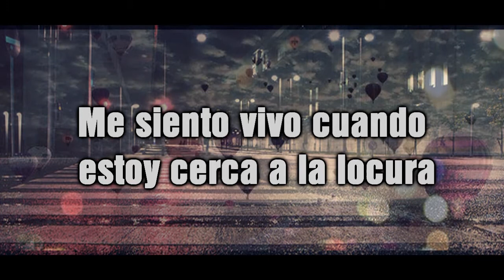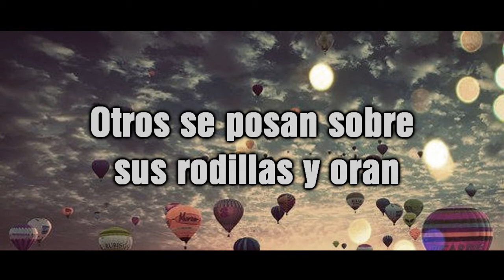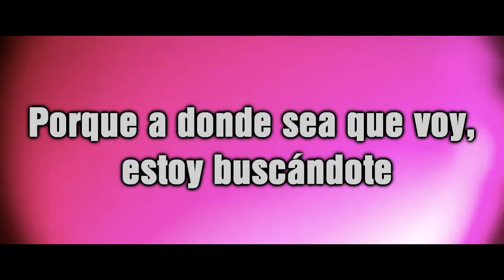One Republic - Wherever I Go LETRA ESPAÑOL[LYRICS]